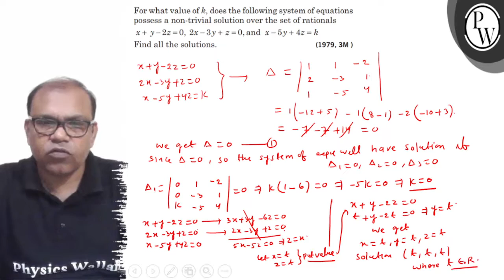For what value of k, does the following system of equations possess a non-trivial solution over t...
For what value of k, does the following system of equations possess a non-trivial solution over the set of rationals

    x+y-2 z=0,2 x-3 y+z=0 , and  x-5 y+4 z=k

Find all the solutions.
(1979,3 M)